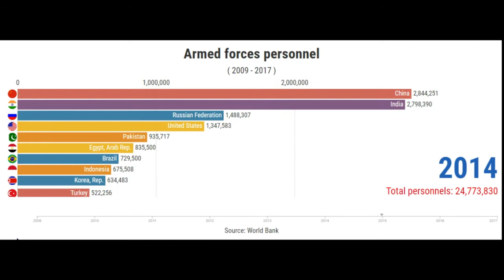Armed forces personnel